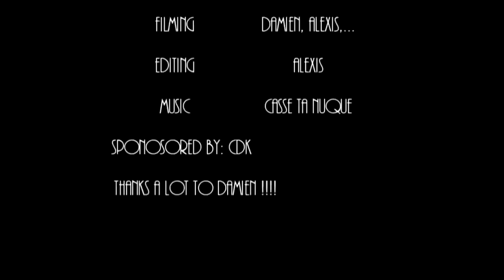Road Trip Monoster-One 2012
the full vidéo off the monoster-one team's road trip enjoy !